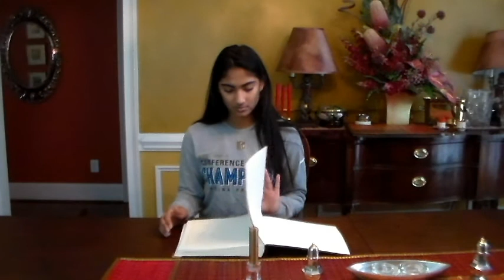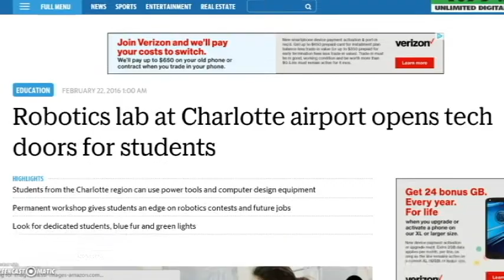YETI Chairman's Video 2016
FRC Team 3506 YETI Robotics

Ever wonder how YETIs impact the world around them? This video will show you this and more about how YETI has become the sustainable team is it today!